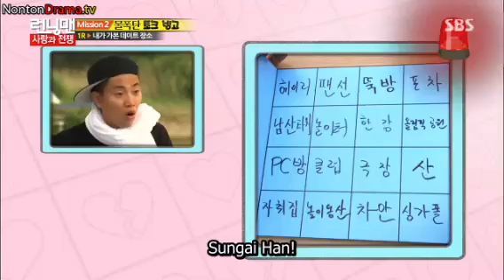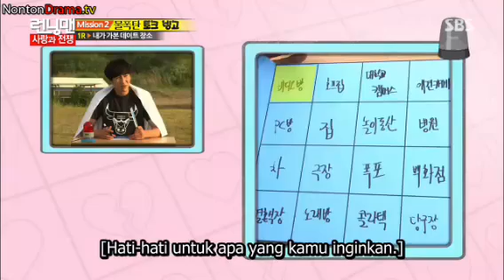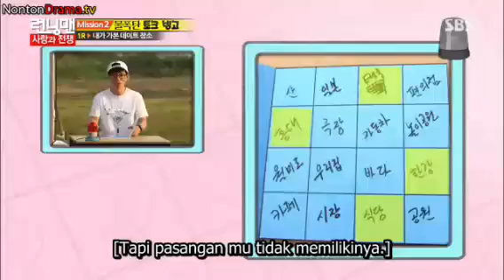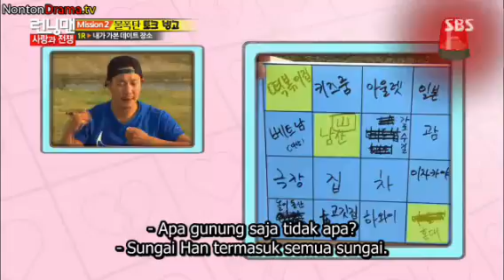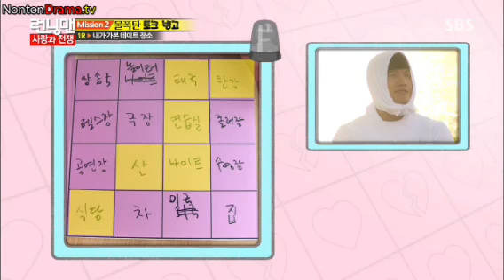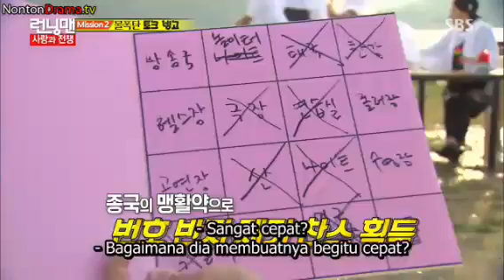Running Man 251 Part6